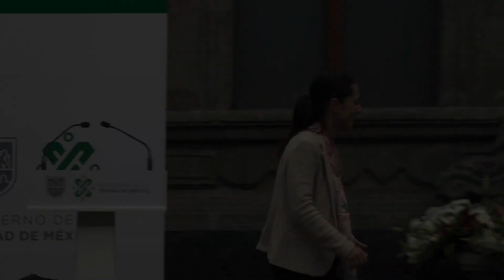Plan de Acciones y Compromisos para una Vida Libre de Violencia para Mujeres y Niñas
Presenté el plan de Acciones y Compromisos para una Vida Libre de Violencia para Mujeres y Niñas. Con prevención, atención, sanciones y acceso a la justicia; en nuestro gobierno buscamos erradicar la violencia de género en la capital.

Ciudad de México, 6 de junio de 2019.